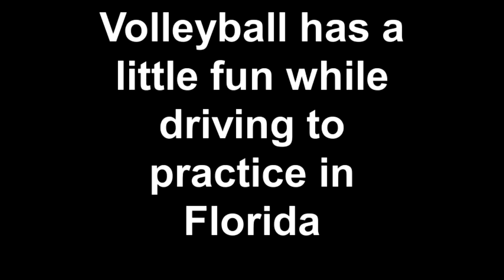Madonna Volleyball - Fun in the van in Florida